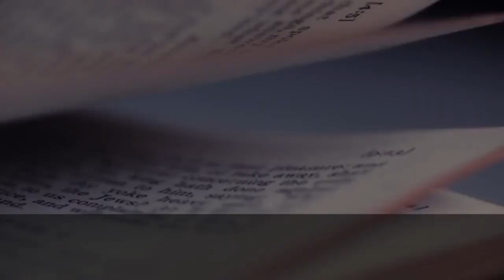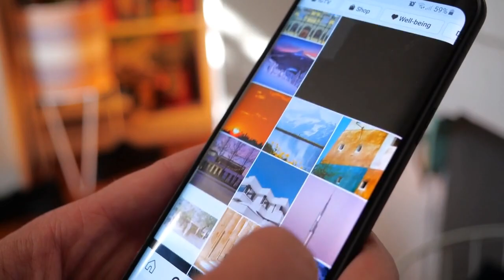Comment résister à la tentation?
Sachant que l’épreuve de votre foi produit la patience. Jacques 1v3